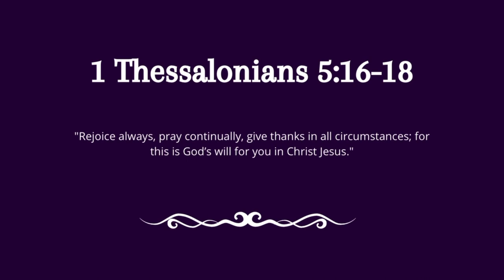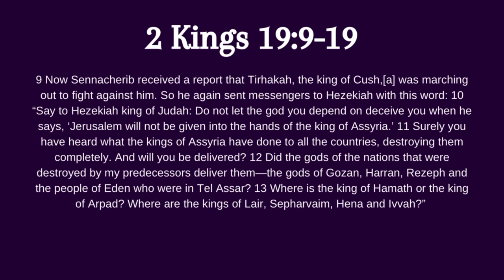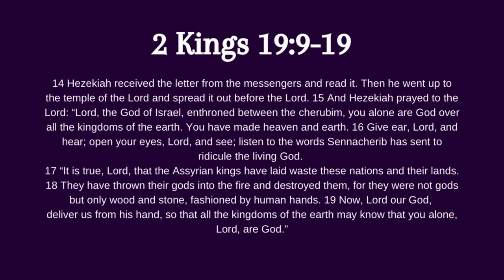I Don't Think You Know Who My God Is, from Reverend Ricky Allen Jr. of Your Moment Ministries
Reverend Ricky Allen Jr. of Your Moment Ministries on 5/5/2024